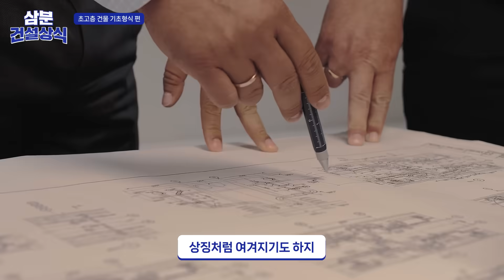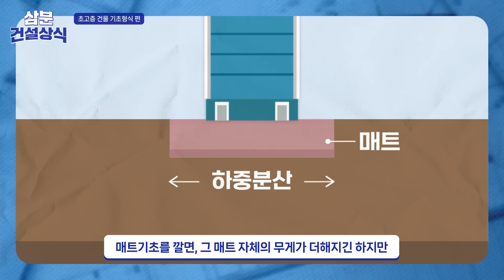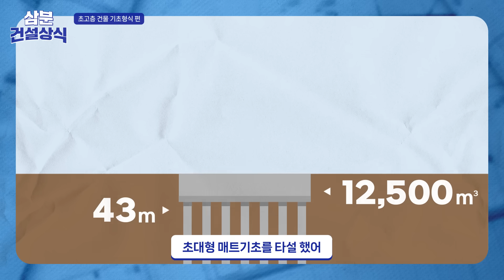👷‍삼분건설상식 #49 엄청나게 무거운 초고층건축물, 땅은 어떻게 버티는 걸까?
3분 만에 속 시원히 궁금증을 해결해 주는
EP 49. 땅은 수만 톤의 무게를 어떻게 버티는 걸까?

하늘을 찌를 듯 솟은 초고층 건물들!
땅은 이러한 수만 톤짜리 건물들의 무게를 어떻게 버티는 걸까?

초고층건물을 짓기 위해서는
엄청난 무게의 하중을 지탱할 수 있는 튼튼한 기초가 필요하지🛠

콘크리트 말뚝을 땅 밑 수십 미터 깊이까지 박는 ‘말뚝 기초’부터
넓고 두껍게 콘크리트를 깔아서 무게를 분산시키는 ‘매트 기초‘까지!

이제 초고층 건물에 올라가도
무섭지 않겠지?😉